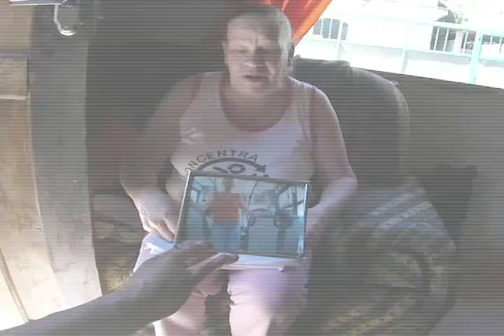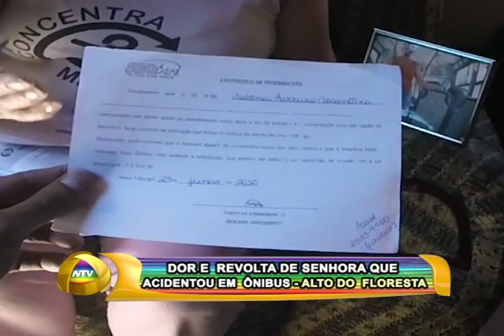DOR E REVOLTA DE SENHORA QUE ACIDENTOU EM ÔNIBUS ALTO DO FLORESTA 05 01 17